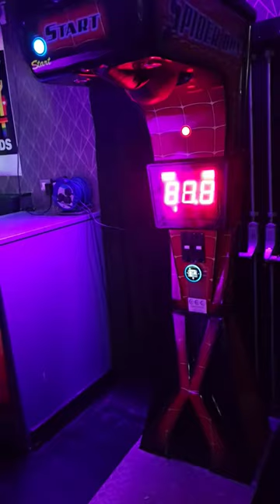Gary Slator Breaks Punch Machine Record 991!!! @BareKnuckleSport @James-BareKnuckleSceneUK